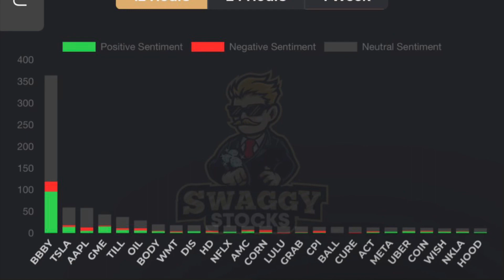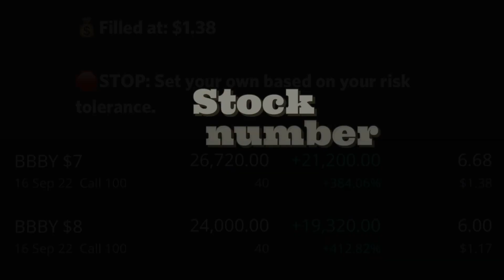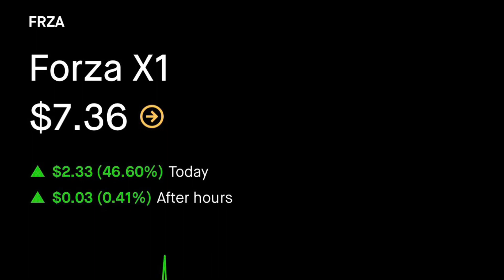🛁 BBBY and other stocks 📈 to look out for heading into Monday (8/15/22)‼️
Look at BBBY and two other stocks that are eye catching heading into the new trading week.